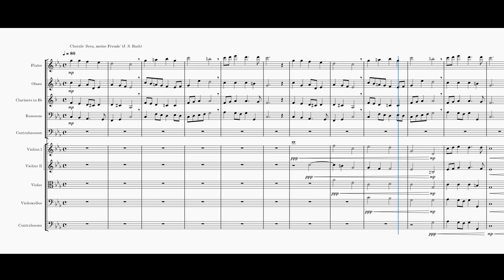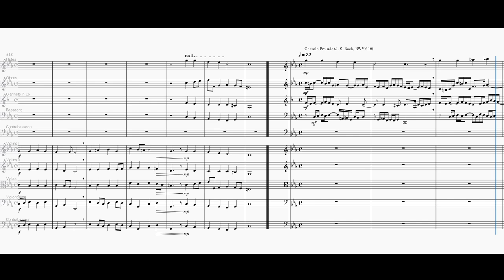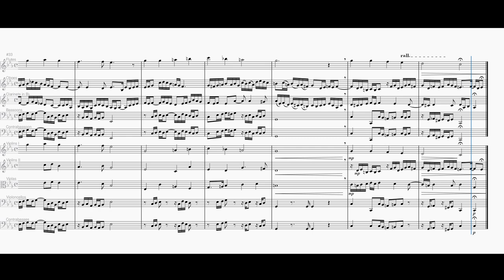Bach. Jesu, meine Freude (Orgelbüchlein rearranged. BWV 610)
'Jesu, meine Freude', played by winds with backing strings. Chorale arr. J. S. Bach. Chorale prelude from Bach's Orgelbüchlein, number 12. (Arranged in MuseScore 4.)